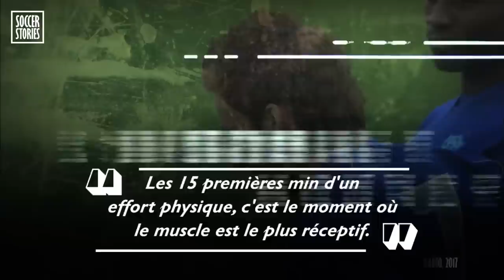Pourquoi Messi met-il des petites pilules dans ses chaussettes ? - Oh My Goal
Il n'y a pas photo : Lionel Messi est le joueur le plus talentueux au monde. Il est même certainement le joueur le plus talentueux de tous les temps !

Pourtant, en 2017, La Pulga a créé la polémique... L'Argentin a sorti une pilule de ses chaussettes au beau milieu d'une rencontre, et l'a avalée ! Un geste qui rendu internet complètement fou.

Alors, qu'étaient donc ces petites pilules "magiques" ?